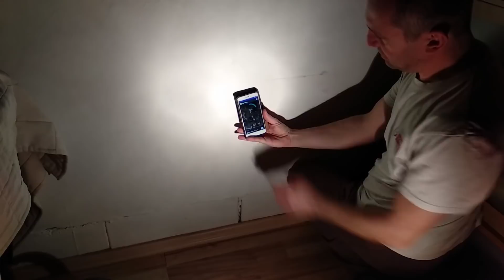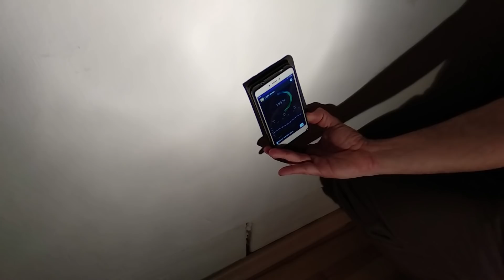Halogén vagy LED lámpa, égő, stb - teszt , összehasonlítás - /2019-03-01 - Hetvenkettedik rész /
Ha üzenni, kérdezni akarsz és nem itt, akkor anonim megteheted itt
Galéria nincs :(

Kivonat: Kiégett a konyhai lámpában az egyik halogén izzó. Helyette végül egy led "izzó" került beszerzésre, de kíváncsi voltam a kettő közötti különbségre, így végzetem pár tesztet. Sajna nem pont olyan lett a videó, mint szerettem volna, de ilyen is kell néha...